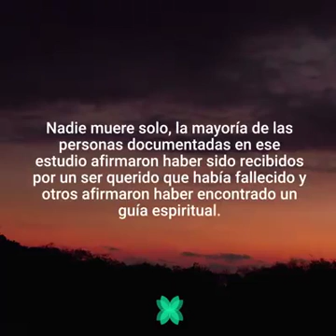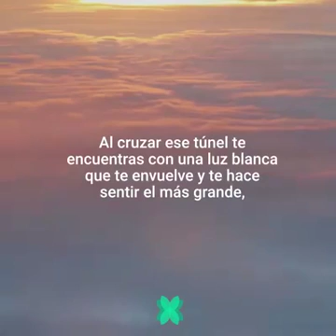Vida despues de la muerte